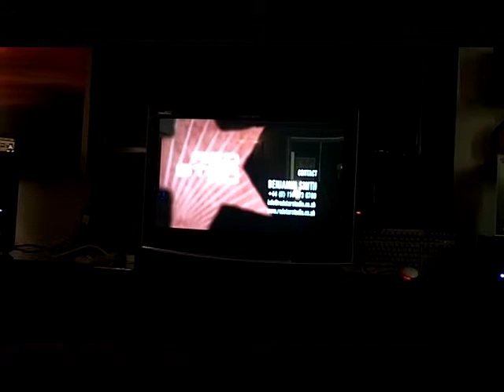CES 2011: ZALMAN Demonstrates Latest Stereo 3D Monitor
HiTechLegion at CES 2011:
Featuring some upcoming products from Zalman in 2011 including 3D monitors and Cooling Solutions.